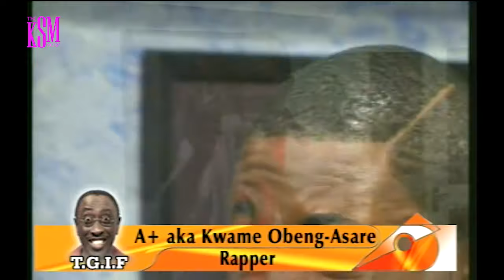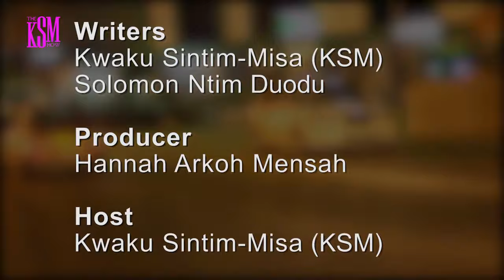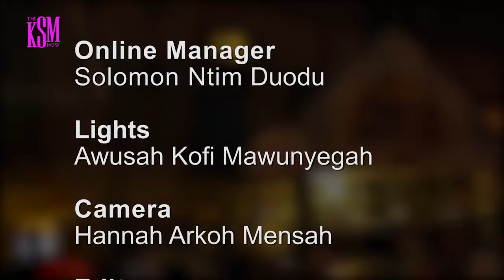KSM Show- Throwback to 2006. Kwame A Plus then and Also Lets Celebrate a Comedy Legend, Super OD